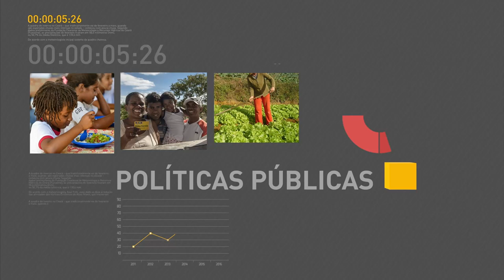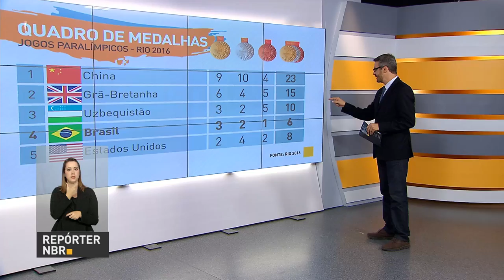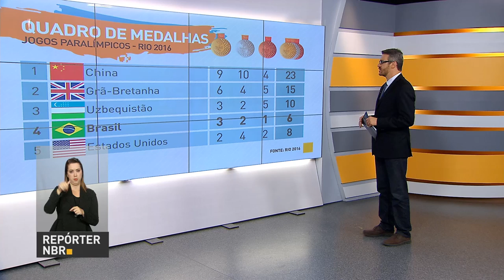Suspensa a comercialização de 23 planos de saúde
REPÓRTER NBR 17H - 09.09.16: A Agência Nacional de Saúde Suplementar suspende a comercialização de 23 planos de saúde devido a reclamações. Veja também: inflação cai entre os meses de julho e agosto. E mais: preço do feijão carioca registra primeira queda de preços após dez meses de alta.